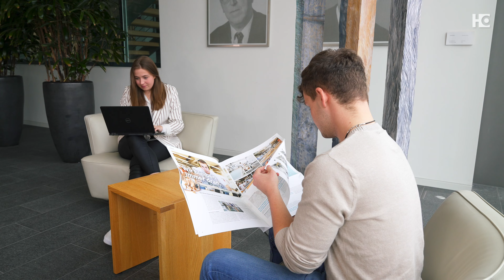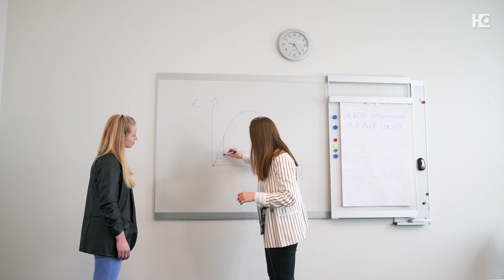Ausbildung zum Industriekaufmann (m/w/d) bei HOMAG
Du warst immer schon ein Organisationstalent, interessierst dich für betriebswirtschaftliche Abläufe in Unternehmen und lässt dich auch von einem englischsprachigen Gesprächspartner nicht aus der Ruhe bringen?

Dann bist du genau richtig für eine Ausbildung zum Industriekaufmann (m/w/d).  Während dieser Ausbildung lernst du die unterschiedlichen Unternehmensbereiche kennen und wirst perfekt vorbereitet für einen spannenden Berufsalltag. In diesem Film zeigt Selina dir, was dich in diesem Ausbildungsberuf erwartet. Viel Spaß.

Welcome to the Traineering Group.

Mit HOMAG bist du Teil eines international erfolgreichen Unternehmens, das als Weltmarktführer immer nach zukunftweisenden und innovativen Lösungen sucht.

Weitere Infos über die Ausbildungsmöglichkeiten an unseren Standorten sowie unsere aktuellen Studien- und Ausbildungsstellen findest du

HOMAG is the world's leading supplier of integrated solutions for production in the woodworking industry and woodworking shops.

As a global player, HOMAG operates international production plants as well as sales and service companies. With around 7.000 employees, we have a presence in more than 100 countries and an estimated global market share over 30%.

Our customers use high-tech machines and plants from HOMAG to produce home furniture, office furniture, kitchens, bathroom furniture, parquet and laminate flooring, windows, doors or staircases.

The product range available extends from individual machines for trade businesses to complete, networked production lines for highly industrialized, individual furniture production. Numerous services related to the machines and systems together with the digital continuity of data from the point of sale through the entire production process and a comprehensive software suite solution for digitized production make our offering unique.